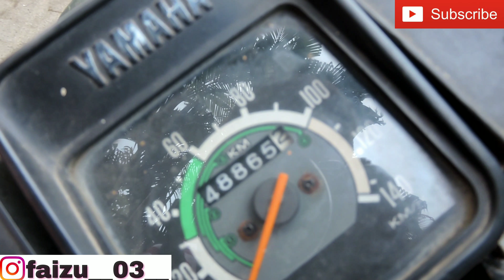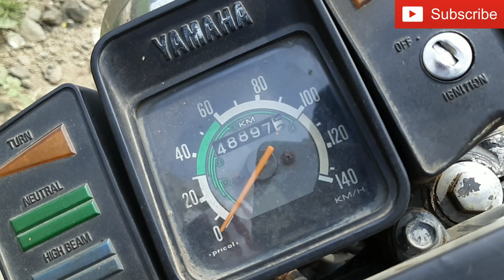YAMAHA Rx 100 || MILEAGE TEST || AVERAGE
Hello,
In this video I have checked the mileage  of Yamaha Rx 135 and I got 32 average/ mileage.